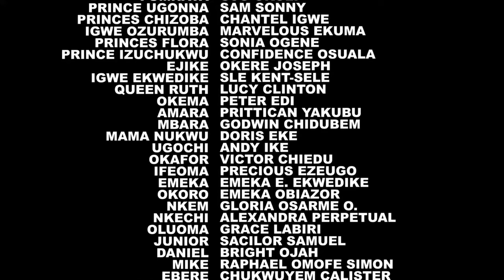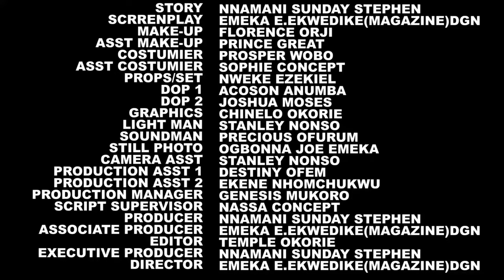The Poor Orange Seller That Captures The Heart Of Billionaire Doctor (Full Movie)Uju Okoli New Movie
X: